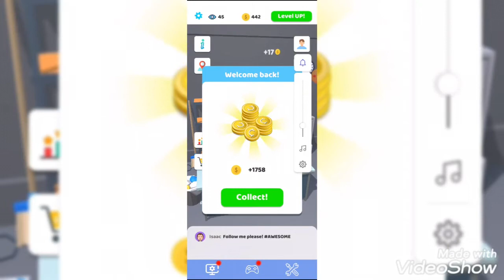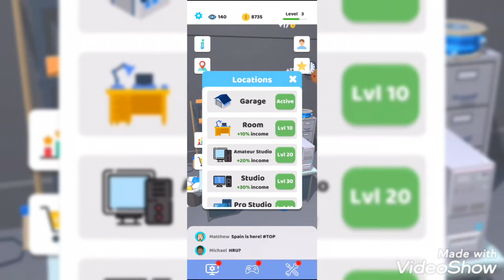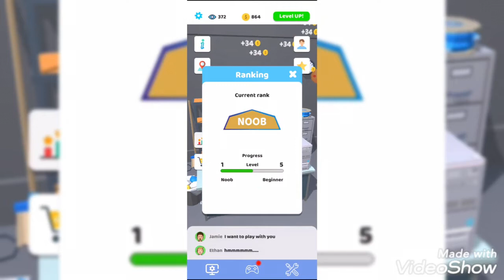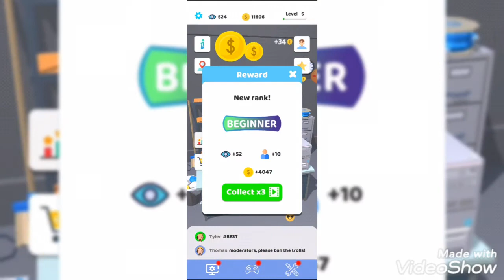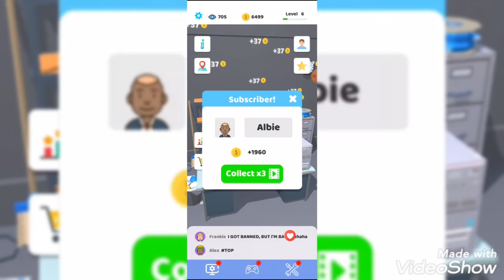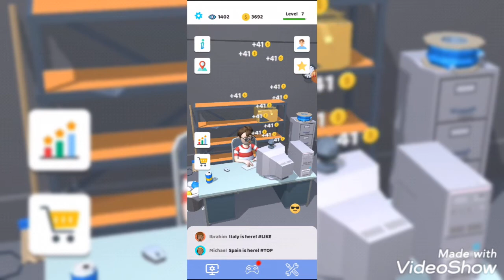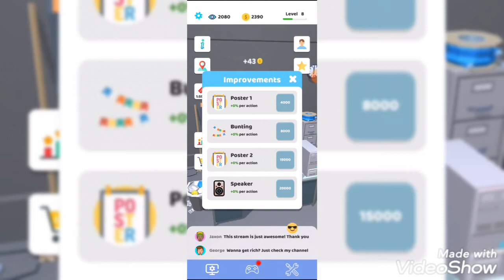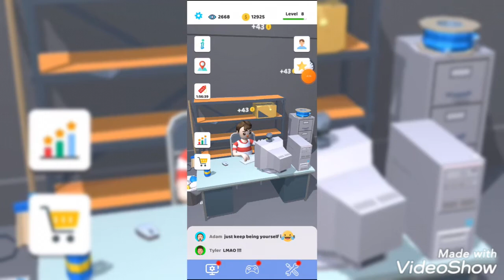لعبة idle stremer